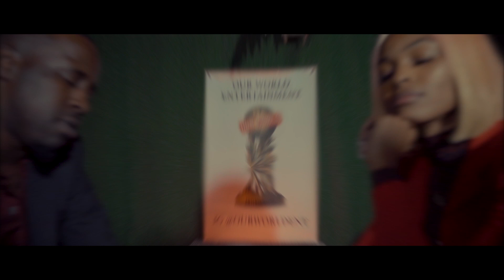GEE- All Night Featuring Azia, Tae Payne, Dollar Bill, Pip Cartier, and Parkboy Shad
WARNING!!!